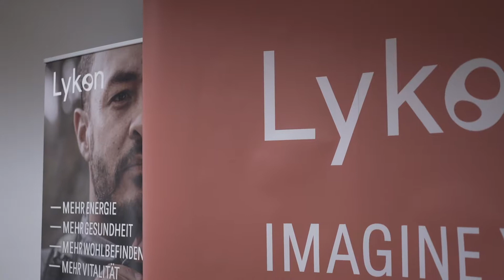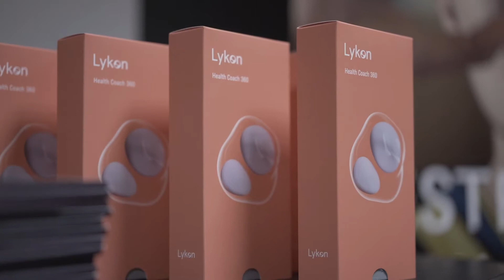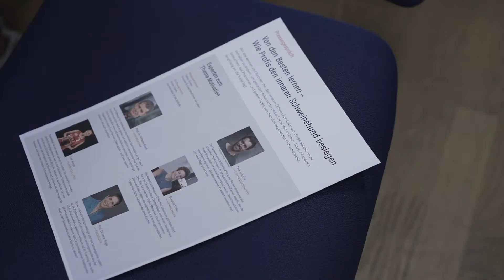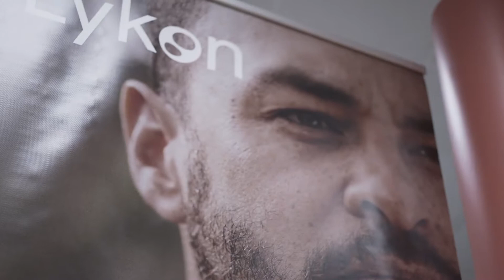Expertengespräch: Von den Besten lernen – wie Profis den inneren Schweinehund besiegen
Von den Besten lernen – wie Profis den inneren Schweinehund besiegen Unter diesem Motto stand unser Expertengespräch, was in der Mercedes-Benz Arena stattgefunden hat.

Teilnehmer:

Himar Ojeda, Sportdirektor ALBA BERLIN
Prof. Dr. Lena Kluge, Motivationspsychologin
Prof. Dr. Wilhelm Bloch, Sportmediziner an der Sporthochschule Köln
Ireti Amojo, Ehemaliger Basketballprofi und Deutsche Nationalspielerin
Gundula Cöllen, Innovatorin der Fitnessindustrie
Felix Klemme, Unternehmer und Gesundheits-Coach
Tobias Teuber, Gründer von Lykon